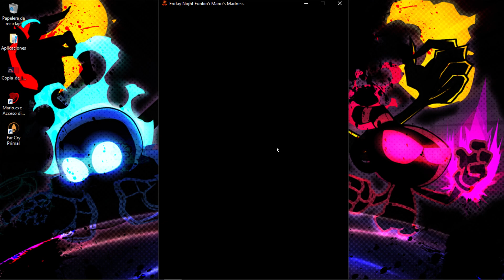Mario´s Madness V2 / NO PARTY REMIX - PLAYABLE + DOWNLOAD CHART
Espero les guste este chart que hice con mucho Amor por el Mod

y Creditos a @Rinovane la song le pertenece a el , y yo solo lo hago jugable

(contiene 2 carpetas : la 1 es la original version y la otra remix , para copiar el remix simplemente reemplazen los archivos y en song borren el Vocals.ogg y si quieren volver a su original Song , ir a la carpeta original y copian los archivos)

Mi Segundo Canal donde hago gameplays de todo tipo
Mi Discord: RusoYT#1906
Mi Id de Steam : 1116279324
Mi Nick de Roblox : RusitoYT_FNF